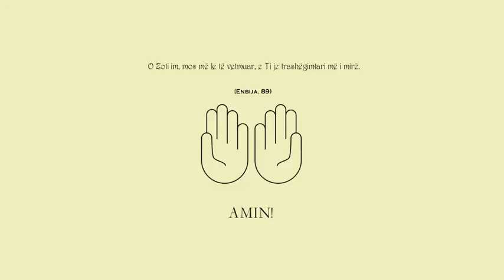Lutja e Zekerijas (alejhi selam) - Lutjet e Pejgamberëve të Allahut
Lutja e Zekerijas (alejhi selam): “O Zoti im, mos më le të vetmuar, e Ti je trashëgimtari më i mirë”. (Enbija, 89)